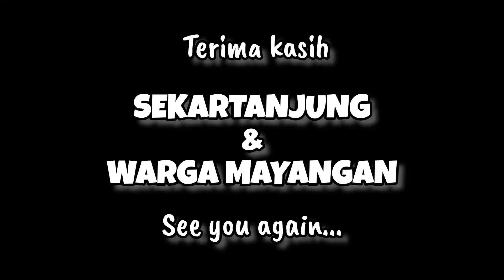FULL VIDIO VIRAL ● SEKARTANJUNG DAN WARGA MAYANGAN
JANGAN BILANG MAYANGAN KALAU TIDAK SEHEBOH BEGINI